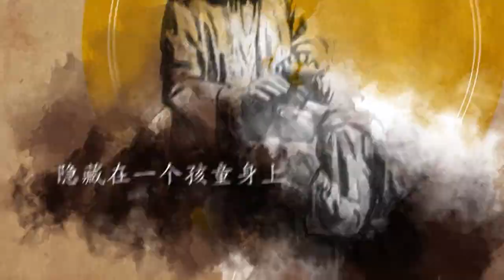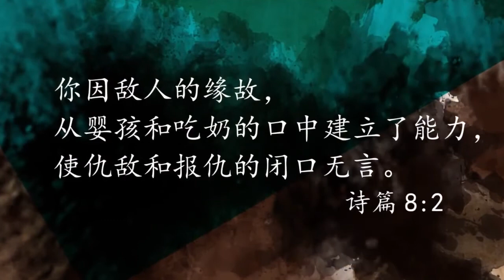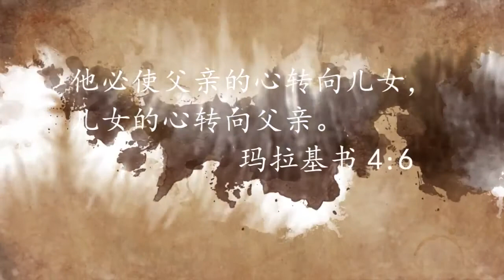一曙希望【儿童事工101】神要使用孩子：来自圣经里的见证 God Uses Children: Biblical Examples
这个视频向我们展示了圣经里的儿童不光影响了他们那一代人的生命，也在影响着我们的生命。儿童有很大的潜力，在上帝的眼中有宝贵的价值，而社会经常忽视这些价值，但是上帝没有！在整本圣经中，儿童占有一席之地。是时候让基督里的肢体苏醒，为儿童的生命和未来投资！